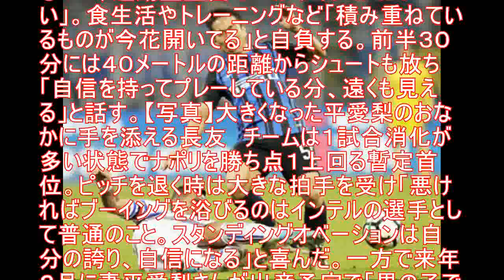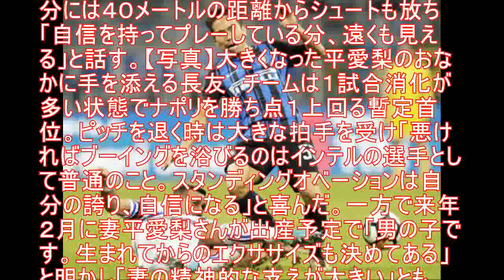長友に大きな拍手「自信に」インテル暫定首位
‹セリエＡ：インテルミラノ３－２サンプドリア›◇２４日◇ミラノ

　インテルミラノＤＦ長友佑都（３１）はサンプドリア戦で後半３９分までプレーし、３－２の勝利に貢献した。中２日の試合で疲れは否めないものの、運動量豊富で「コンディションはいい」。食生活やトレーニングなど「積み重ねているものが今花開いてる」と自負する。前半３０分には４０メートルの距離からシュートも放ち「自信を持ってプレーしている分、遠くも見える」と話す。【写真】大きくなった平愛梨のおなかに手を添える長友　チームは１試合消化が多い状態でナポリを勝ち点１上回る暫定首位。ピッチを退く時は大きな拍手を受け「悪ければブーイングを浴びるのはインテルの選手として普通のこと。スタンディングオベーションは自分の誇り、自信になる」と喜んだ。一方で来年２月に妻平愛梨さんが出産予定で「男の子です。生まれてからのエクササイズも決めてある」と明かし「妻の精神的な支えが大きい」とも。公私ともに充実の時期だ。（西村明美通信員）